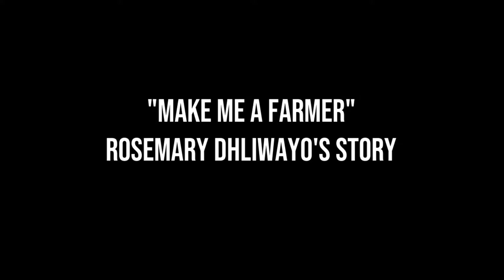"Make Me A Farmer" Ms Rosemary Dhliwayo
Meet Ms Dhliwayo as she shares her journey